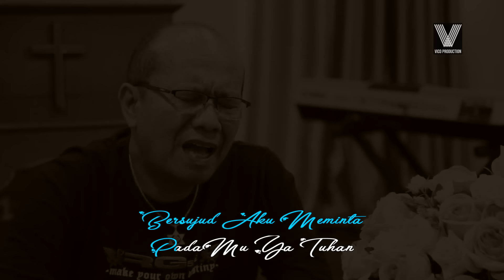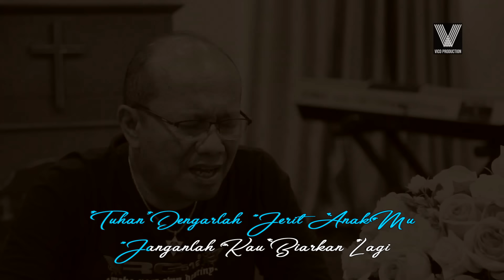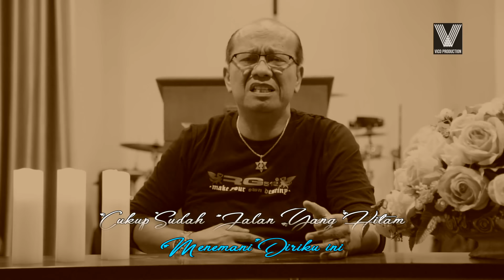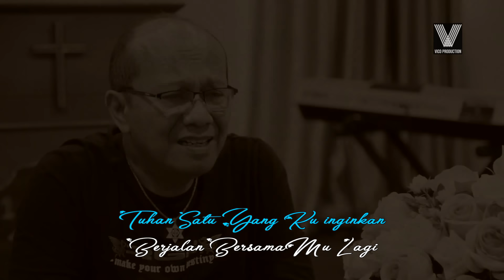Victor Hutabarat Tuhan Dengar Jerit Anakmu#2019 ( Original Video Music )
KODE NSP TELKOMSEL
T TJBY (Alias) Kirim Ke 1212
Cara Aktivasi : Ketik : Alias Kirim Ke 1212

KODE NSP INDOSAT
50604468 (Song Code )
Ketik : MG Spasi Song Code Kirim Ke : 808

KODE NSP XL
34138444 ( Song Code )
Ketik : Song Code Kirim Ke :1818

KODE NSP THREE
1212899 ( Song Code )
Ketik : Song Code Kirim Ke : 1212

Channel ini adalah channel resmi Victor Hutabarat Official

Terima kasih